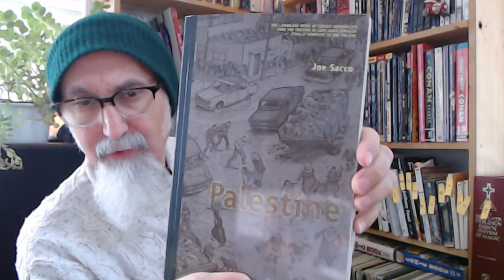Book Recommendations: "Days of Destruction, Days of Revolt" & "Palestine", Chris Hedges & Joe Sacco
NOTE: Joe Sacco's "Palestine" was initially published in a nine issue miniseries from 1993 to 1995

FULL LIVE STREAM: Reading Book Excerpts, P4: We Never Make Mistakes, Fern-Seed And Elephants, Screwtape Letters [ASMR]

***CRYPTO***
▶️ As well as Cryptocurrencies:
Bitcoin (BTC): 1Peam3sbV9EGAHr8mwUvrxrX8kToDz7eTE
Bitcoin Cash (BCH): 18KjJ4frBPkXcUrL2Fuesd7CFdvCY4q9wi
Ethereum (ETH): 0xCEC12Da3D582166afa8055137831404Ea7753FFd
Ethereum Classic (ETC): 0x348E8b9C0e7d71c32fB2a70DcABCB890b979441c
Litecoin (LTC): LLak2kfmtqoiQ5X4zhdFpwMvkDNPa4UhGA
Dash (DSH): XmHxibwbUW9MRu2b1oHSrL951yoMU6XPEN
ZCash (ZEC): t1S6G8gqmt6rWjh3XAyAkRLZSm9Fro93kAd
Doge (DOGE): D83vU3XP1SLogT5eC7tNNNVzw4fiRMFhog

Peace.

chycho

Peace,

chycho